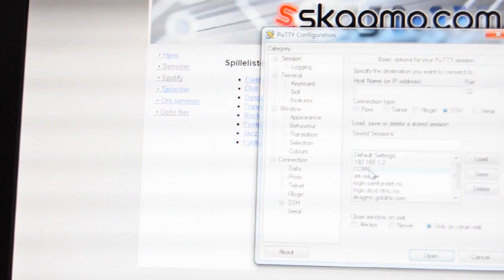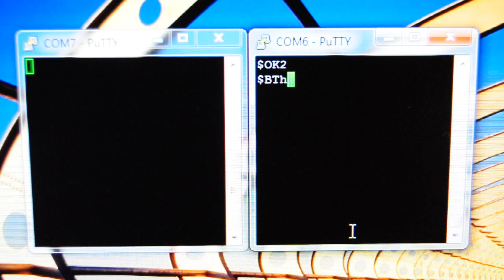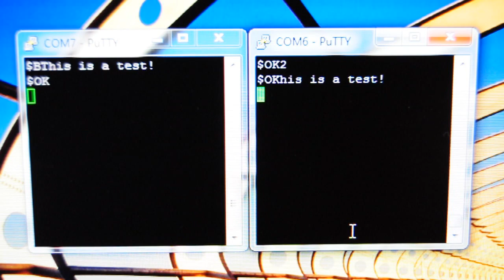MultiTRX RF-transceiver for home automation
A cheap little device for controlling remote power switches, receiving wireless temperature sensors, PIR-sensors etc. Most compatible hardware is available at norwegian stores like Clas Ohlson, and this makes it possible to build a really cheap but well performing system.